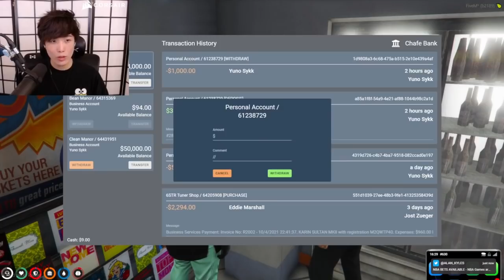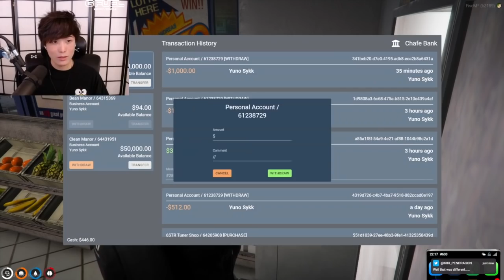"MoBa Gaming" Sykkuno" (Part.2) #28 chillin day Grand Theft Auto V ^_^ 10|07|21